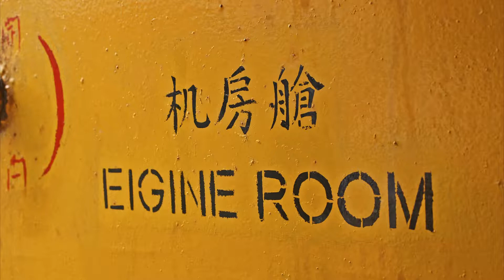Hong Kong, China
Our cruise ship stayed overnight in Hong Kong harbor.  The first day we took a shore excursion and the next day Barbara and I walked around the city.